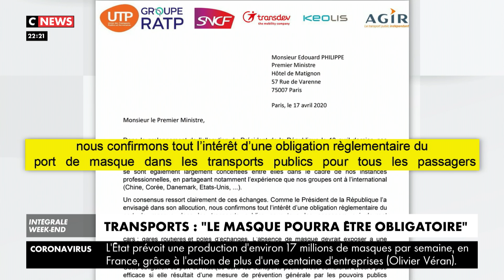Transports : «le masque pourra être obligatoire»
Des rames de métros bondées, des bus pleins à craquer, dans ces deux situations, il semble bien impossible de faire respecter la distanciation sociale. Alors, au moment du déconfinement, comment conserver les gestes barrières ?